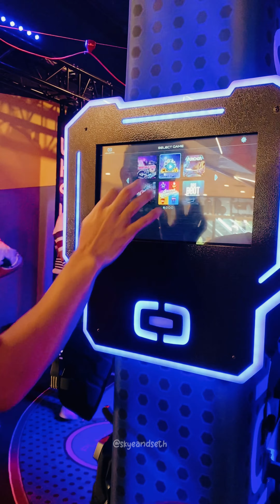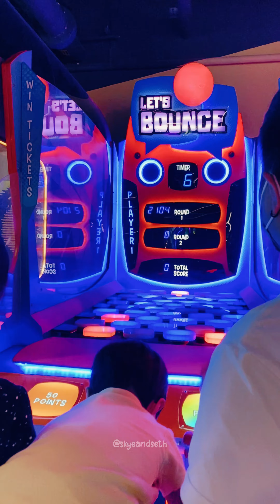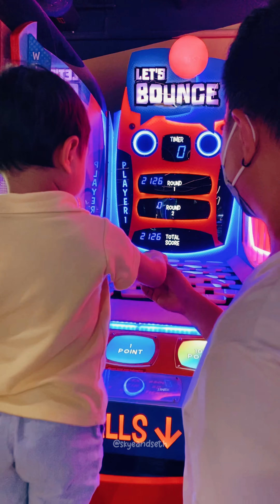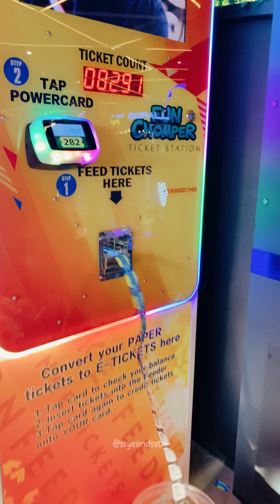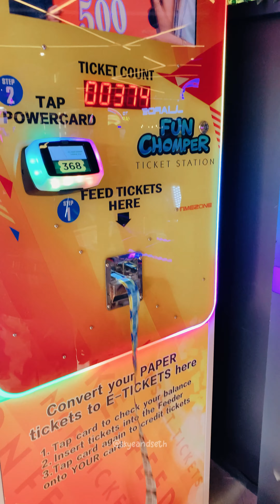BIGGEST Timezone in the Philippines | FIRST Hologate & Spin Zone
We went to the BIGGEST Timezone in the Philippines and tried their FIRST EVER VR and BUMPER CAR game!

Timezone Philippines